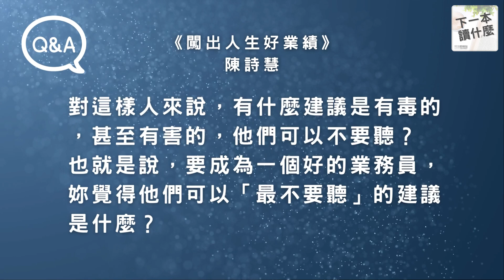如何擁有充滿韌性的業務思維？學會「業務力」從此不怕困境！｜專訪陳詩慧《闖出人生好業績》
這次我邀請到《闖出人生好業績》的作者詩慧，她是來自雲林的鄉下小孩，從小曾被老師認為可能是問題學生，但是靠自己努力，考上大學，完成出國念書的夢想。接著她進入科技公司擔任業務員，從「業績掛零」到成為「百億訂單」的超級業務。後來，她試著自己創業，卻遇到創業失敗、背負債務，人生跌落谷底。可是，她竟然又東山再起，靠著波段投資法投資股票成功翻身，現在更成為一位斜槓創業家和暢銷書作家。

00:00  本集概述
00:57  作者介紹
01:43  經歷什麼轉變後成為業務員？
08:35  每個人都需要具備業務力嗎？
21:04  如何克服恐懼？
30:44  用什麼心態來面對「被別人拒絕」
39:13  給業務「最不要聽」的建議
40:51  如果你對業務和投資理財有興趣
42:00  本集結語
42:17  瓦基推薦下一本讀什麼

陳詩慧出版著作：《闖出人生好業績》和《我用波段投資法，4年賺4千萬》

📝部落格文字版：
《闖出人生好業績》讀後心得以及親訪作者的對談重點

每週二和每週五準時收到：一篇閱讀筆記、兩則好書金句、一個激發思考的問題。